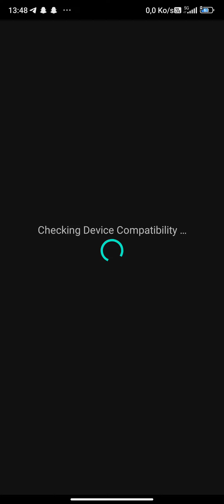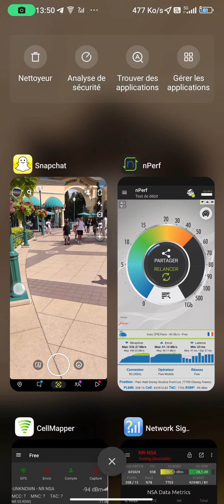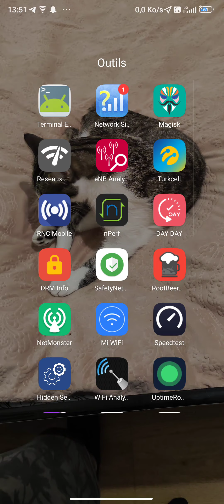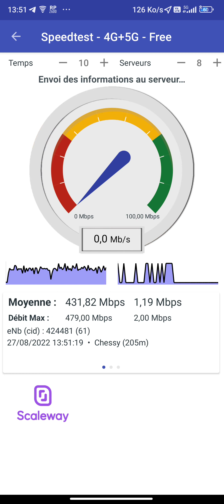5G speedtest in Disneyland Paris with different application in Free Mobile Network🚀🔥